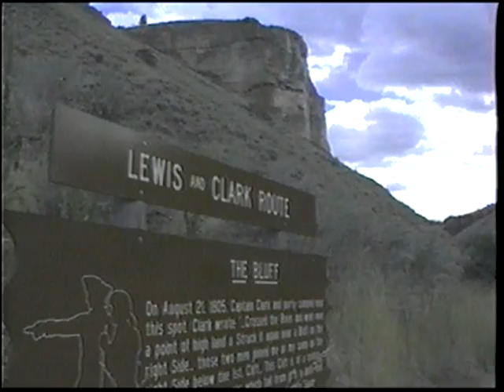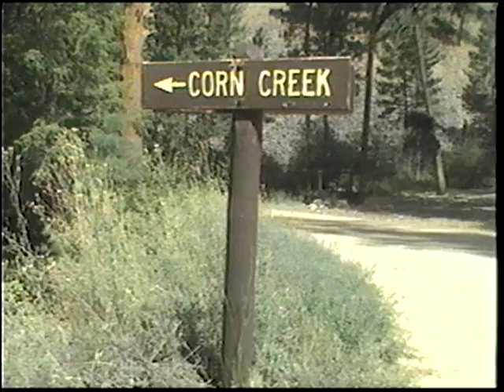Northwest Dories Presents 'Salmon and Snake Rivers'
Northwest Dories promotional video from 1988 narrated by Martin Litton.